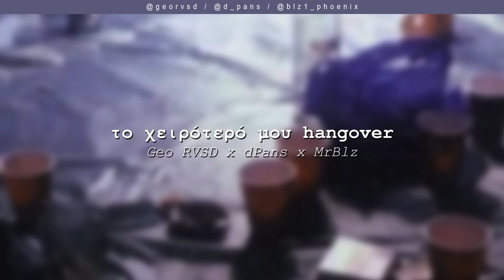Geo RVSD x dPans x MrBlz - Το Χειρότερό μου Hangover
Μουσική Παραγωγή και Σύνθεση από τον Solmeister & Numberless.

Το WNC παίζει μόνο ένα είδος... Αληθινή μουσική!

Κάθε Τετάρτη βράδυ κυκλοφορεί ένα καινούριο κομμάτι από εμάς και φίλους. Αυτό είναι το Wednesday Night Cypha.